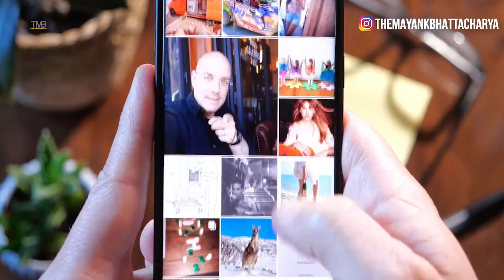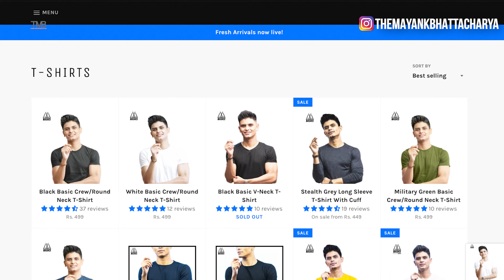ATTRACTIVE MANLY Skills That Girls Secretly LOVE | Mayank Bhattacharya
Gentlemen,  growing up to become an effective, attractive, successful and a well-balanced adult in today's day and age isn't so easy. With the alarming distractions, comparisons and competition, a young man's self improvement journey can often become very confusing and overwhelming.
Hopefully, the following 12 masculine skills will make this transition a little bit easier for you.
Enjoy the video. Jai Hind!